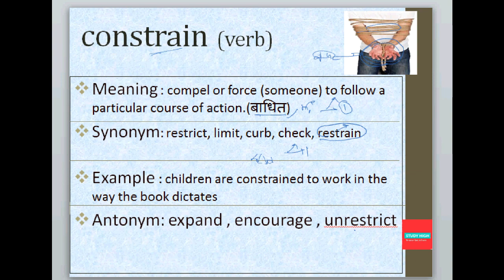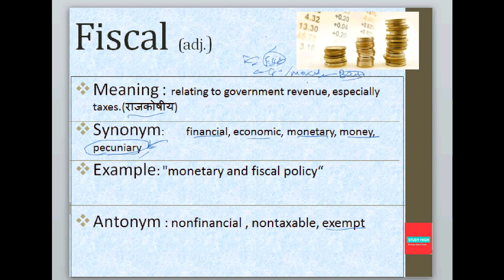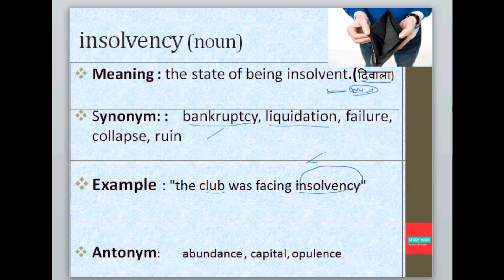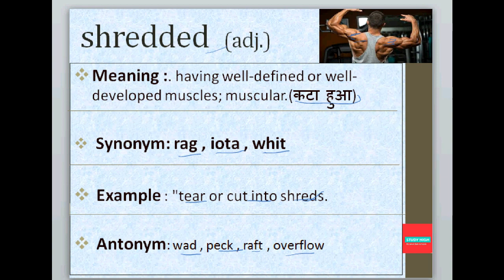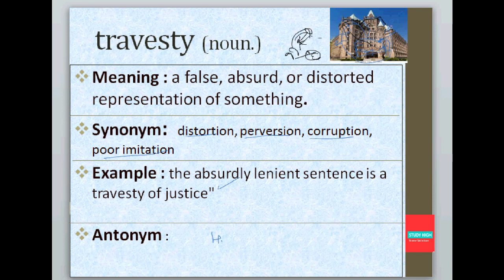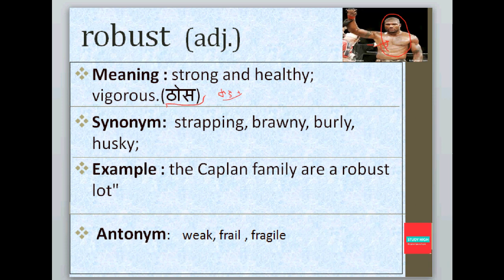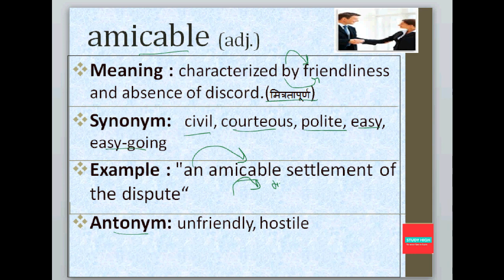(daily hindu vocabulary +the economist )new pattern (20 june 2017 )10 words with full explanation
PDF av link.
Join group on telegram

learn new english word ,improve vocabulary which help anyone not only improve his language but also communication skill.this video provide diversity of words from which one can learn with use of picture
Learn vocabulary improve english

Keep share this ,for those who want to improve English

Apart from above,Study high team also post daily/weekly quiz & capsules for current affairs, GK, English, Aptitude, Reasoning, Computer, Banking & Marketing along with topic wise tests & concepts so that you can easily prepare any topic here. The most important thing is that there is no charge for these stuff, it’s totally free of cost except some study packages (online test series / mock tests) which having many additional features.